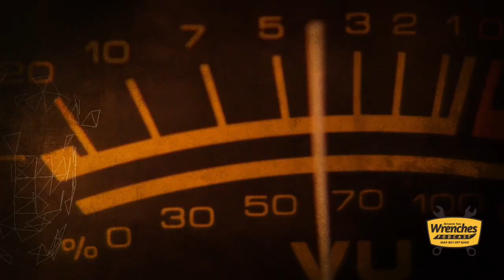Between Two Wrenches Podcast - #14 with Pat Peterson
Ultra-4 Driver and Epic Willys Adventure alum Patrick Peterson joins Cooper and Phil on episode 14 of the Between Two Wrenches Podcast.

We discuss the trials and tribulations and lubrication tactics of Epic, what's happening in the world of Ultra 4, and what the phrase, "It's a lifestyle, bro" really means.